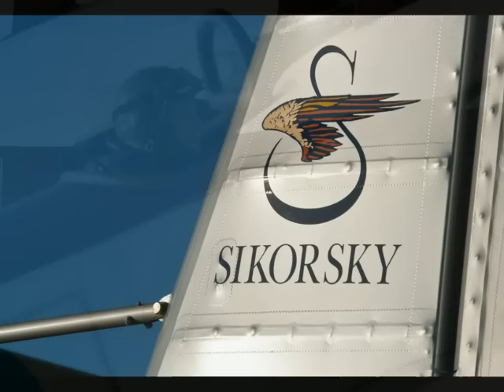Meeting Aérien La Ferté Alais Cerny 2012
Quelques photos animées du meeting pour votre plaisir ...
Vos remarques sont toujours les bienvenues.